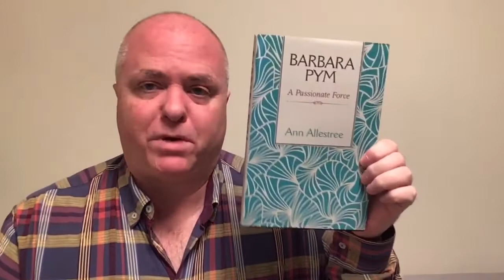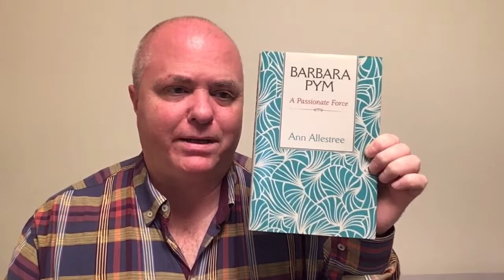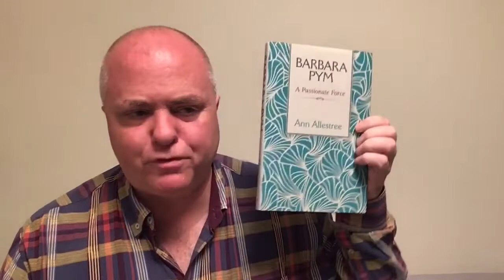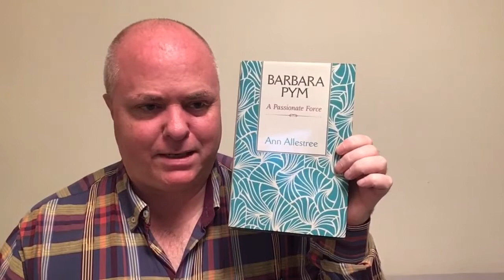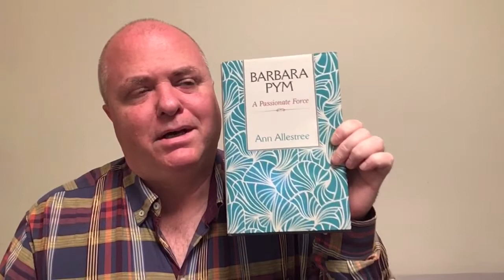Shawn the Book Maniac reviews Barbara Pym: A Passionate Force by Ann Allestree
A Lot to Ask: The Life of Barbara Pym - Hazel Holt